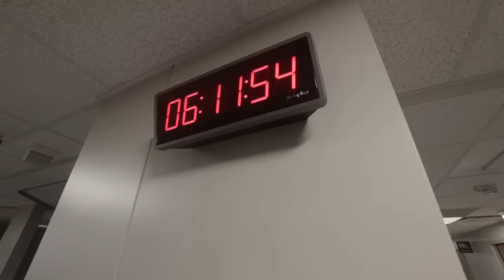TOTAL HIP REPLACEMENT for Jonah (15-Year-Old)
SPECIAL announcement (2/2/24) Join me at the FREE “Design Your Best Homestead, EVER” this Sunday